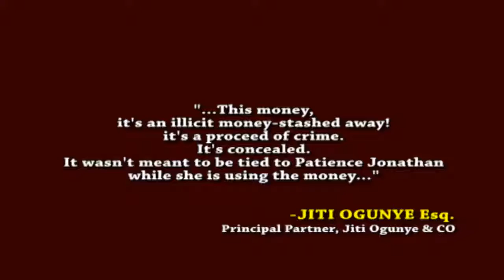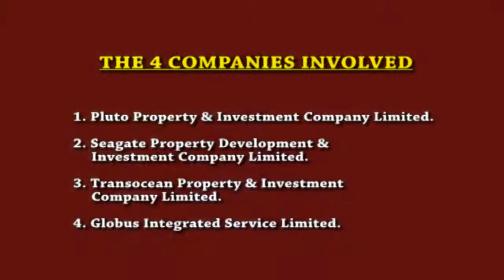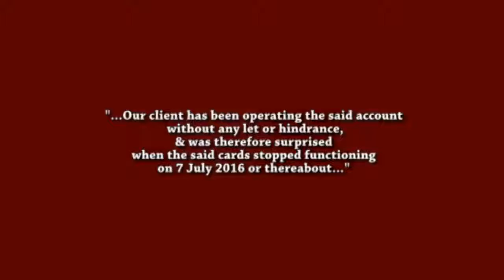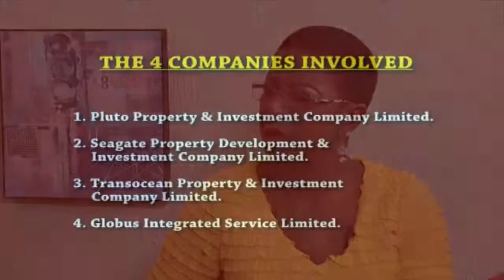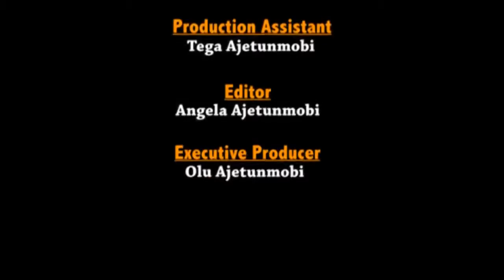JITI OGUNYE: “…Patience Jonathan’s money is an illicit money, stashed away!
It’s a proceed of crime. It’s concealed & not meant to be tied to her while she’s using he money…”

JITI OGUNYE
60 minutes with Angela